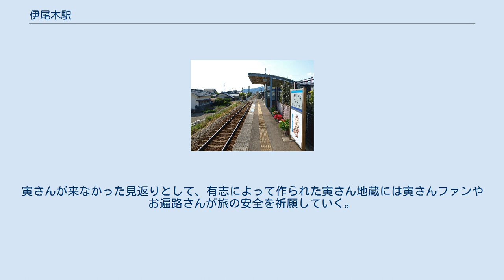伊尾木駅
安芸駅方面を望む 伊尾木駅（いおきえき）は、高知県安芸市伊尾木にある土佐くろしお鉄道（TKT）ごめん・なはり線の駅である。
快速の停車駅。
ホームは線路から見て北側にある。
ホーム入口にスロープがある。
休憩所あり。
駅員無配置駅となっている。
 周辺は住宅街となっている。
また駅の前には小さな公園がある。
 駅から徒歩10分ほどの距離に「伊尾木洞」があり、天然記念物に指定されたシダ植物の群落を見ることができる。
 ごめん・なはり線は基本的に高架・トンネルを多用した近代的な路線だが、伊尾木付近は未着工の状態に近く、建設費を抑えるために地平区間とし、駅周辺に踏切が設置されている。
 名称は「いおき トラオくん」でモニュメントはホーム上屋横に設置されている。
映画『男はつらいよ』の主人公・寅次郎がモチーフになっている。
映画『男はつらいよ』シリーズは、一度も高知でロケを行ったことがないことから、地元有志の「寅さんを土佐に呼ぶ会」が誘致活動をしていたが、平成8年（1996年）に第49作『寅次郎花へんろ』の製作が決まり、伊尾木の住民らは秋からのロケを心待ちにしていた。
しかし渥美清が急逝、『花へんろ』は幻に終わった。
 国道の裏通りにはモデルにした「寅さん地蔵」がある。
寅さんが来なかった見返りとして、有志によって作られた寅さん地蔵には寅さんファンやお遍路さんが旅の安全を祈願していく。